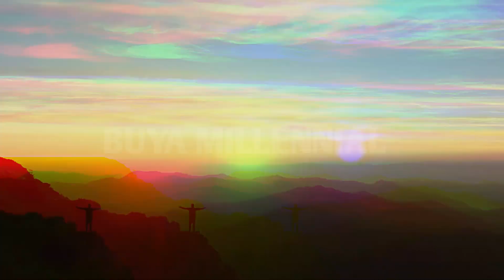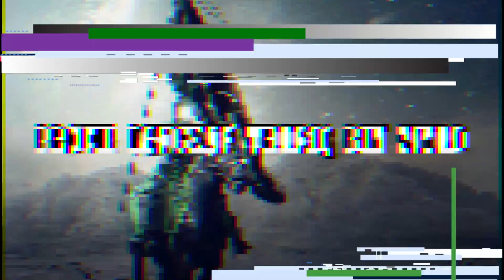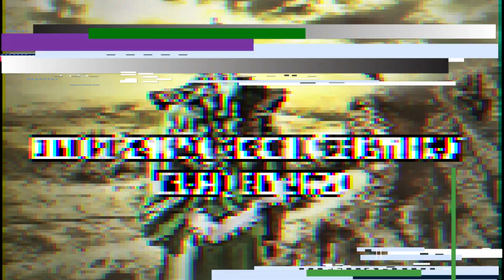Thariq Bin Ziyad Panglima Islam Penakluk Andalusia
Chanel Buya Millennial ini berisi  video pendidikan dan dakwah agar pengetahuan seputar pendidikan dan islam tetap terus ada untuk berbagi ilmu yang bermanfaat  bagi pemirsa .Apabila video ini bermanfaat dukung  chanel ini dengan klik subscribe dan like